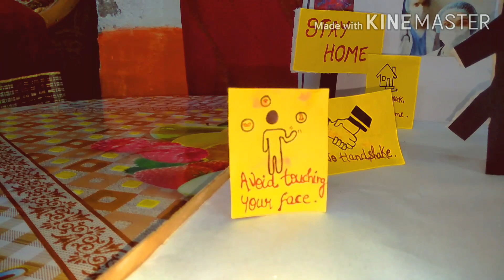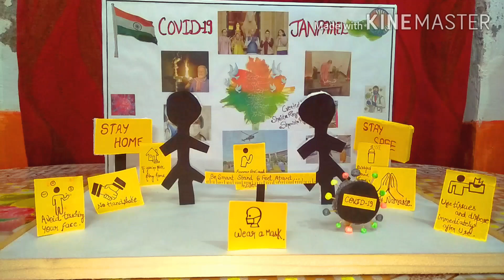How To Protect Ourself From Covid -19 |RiVa Classes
Most common symptoms:Fever,dry cough,tiredness.

RiVa Classes
Small Initiative towards Covid-19